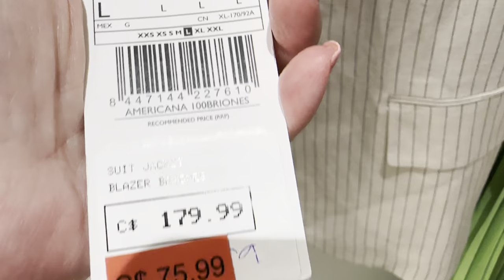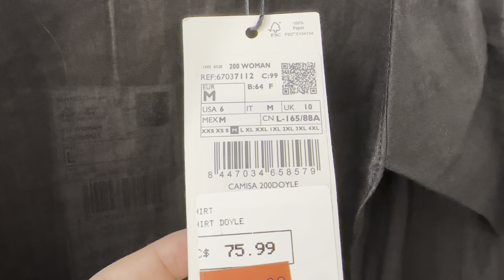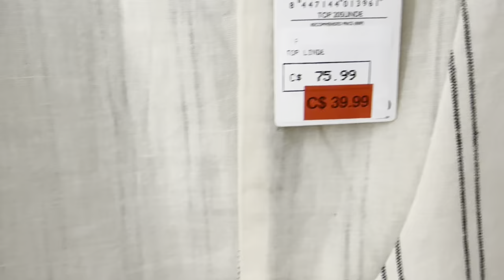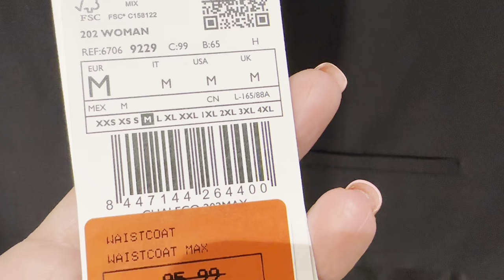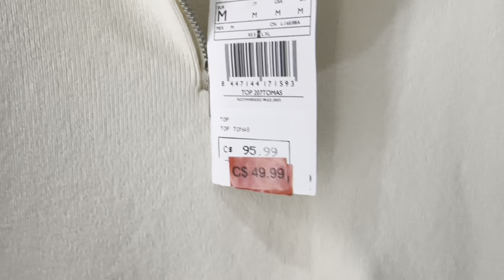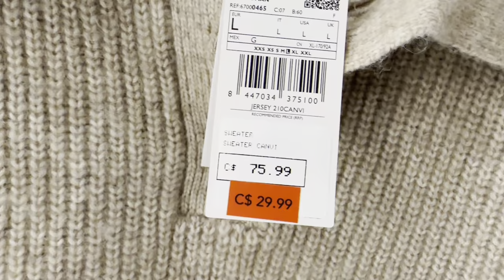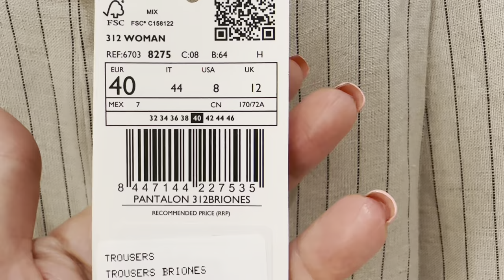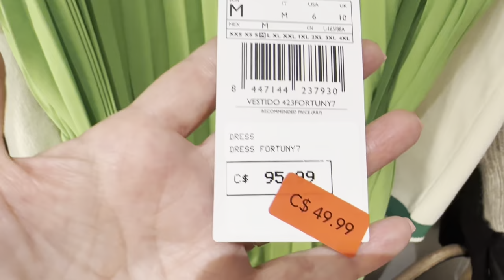МАНГО БРЮЧНЫЙ КОСТЮМ ИЗ ЛЬНА НА ЛЕТНЕЙ РАСПРОДАЖЕ ШОПИНГ ВЛОГ ПРИМЕРКИ ЧТО КУПИТЬ НА СКИДКАХ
Дорогие друзья  сегодня шопинг влог из магазина mango летняя распродажа, льняной брючный костюм  классика элегантность на бюджете, одежда из льна на любую фигуру и кошелёк, тренды, базовый гардероб

Мои параметры:
Рост: 160
Вес: 60 кг
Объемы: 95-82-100